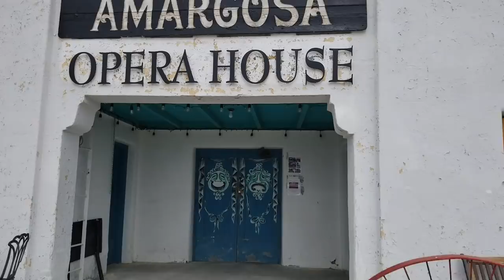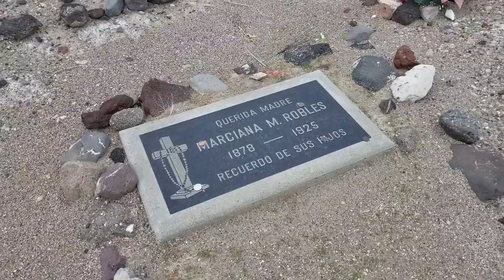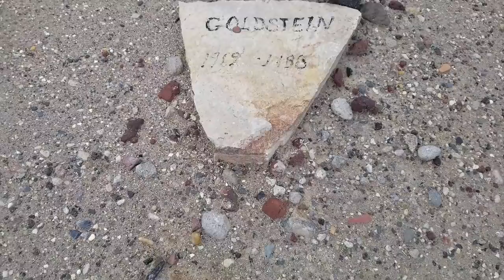Lonely Death Valley Cemetery and Opera House in the Middle of Nowhere!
Exploring the creepy old pioneer cemetery and Amargosa Opera House in Death Valley Junction!

Or help fuel my next trip

wonderhussy, wonder hussy, weird vegas, weird desert, death valley junction, amargosa opera house, graveyard, pioneer graveyard, old west graveyard, odd vegas, quirky vegas, weird mojave, death valley ghost town, death valley cemetery, death valley graveyard